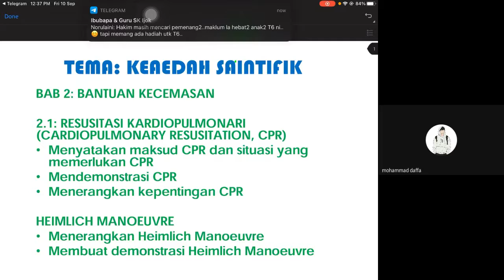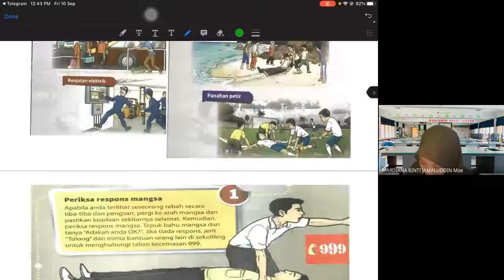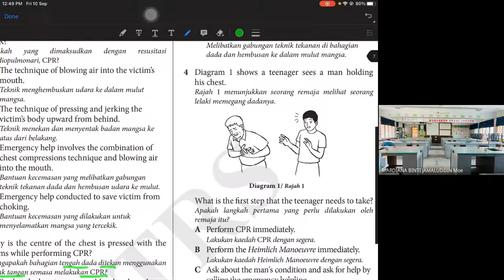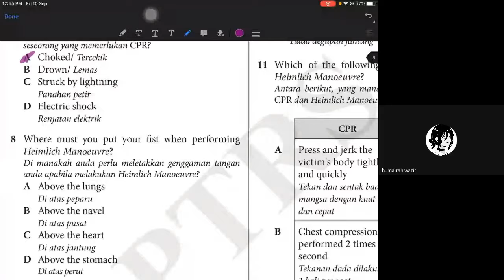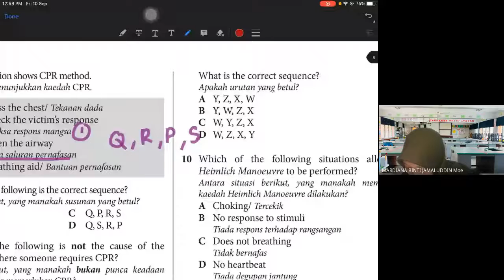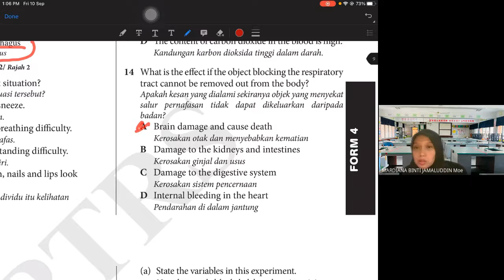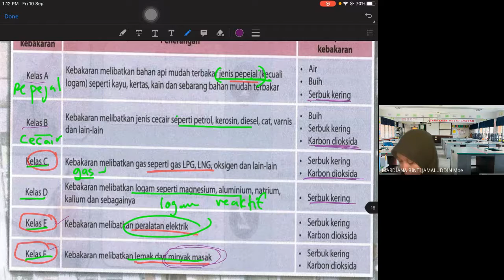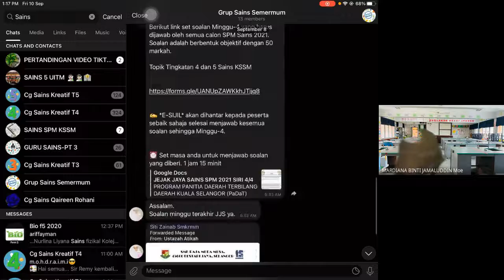GM|5 UITM revision bab 2 Ting 4 2021 09 09 at 21 36 GMT 7 1